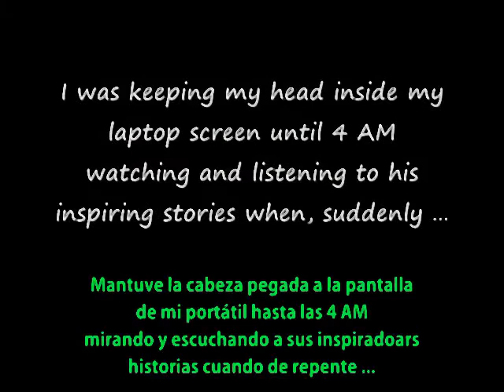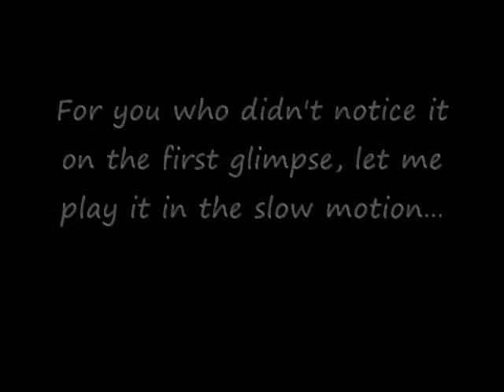El Extraño Apretón de Manos de David Icke.avi